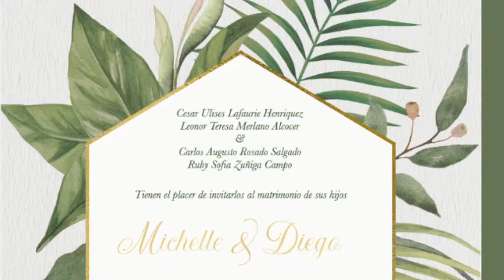Streaming Boda Michelle & Diego 2021